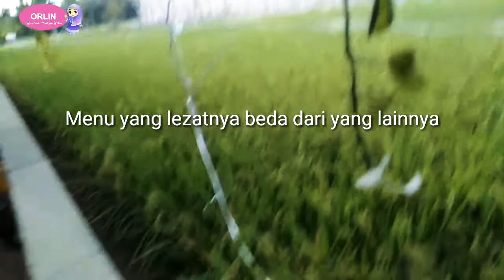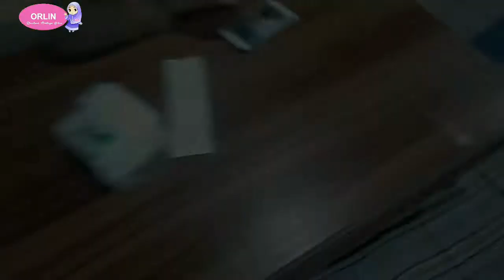Review Rumah Makan Terlaris Banyu Bening Ponorogo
Persaingan yang ketat bisnis Kuliner akhir akhir ini membuat sebagian Resto atau Rumah Makan Gulung Tikar gaess,,, untuk itu Orlin penasaran dengan Rumah makan yabg satu ini...naaah memenuhi penasaran tersebut orlin meReview Rumah Makan Terlaris Banyu Bening Ponorogo kenapa kok bisa tetap laris manis awet sampai sekarang..
cek videonya ya Gaess

Alea Orlin Official

Trimakasih buat teman teman yang sudah menyempatkan nonton video Orlin Yaa.